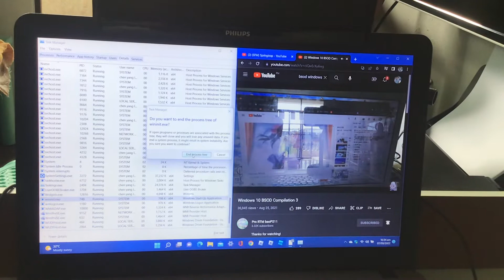BSOD PART 135: MONSTER SCREAM